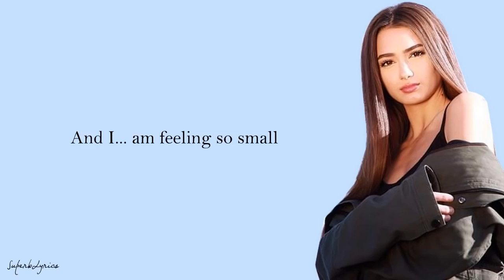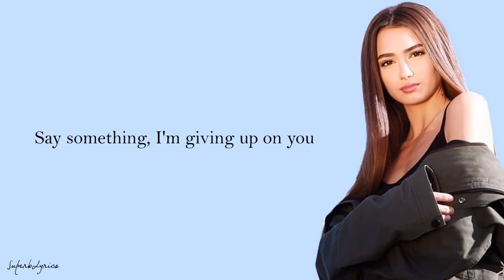Zhavia Say Something LyricsThe Four